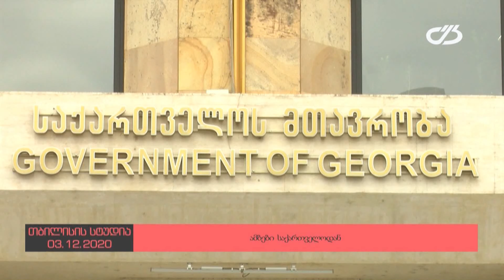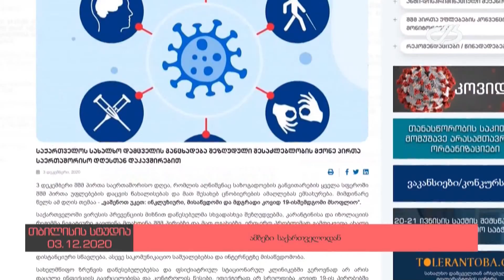ახალი ამბების სპეციალური გამოშვება 3.12.2020